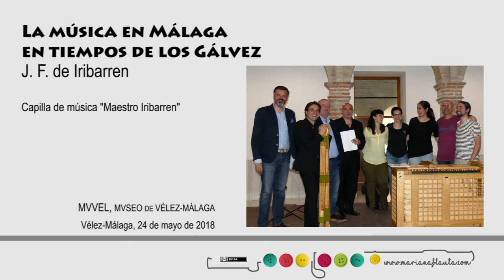01 - Aplaudan de las ondas, cantada al Ssmo, 1756. J.F. de Iribarren